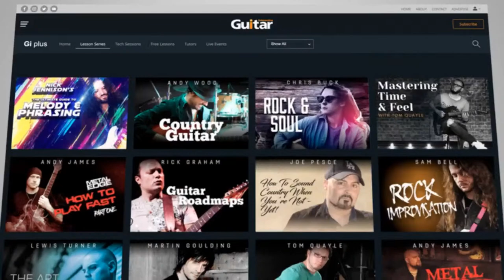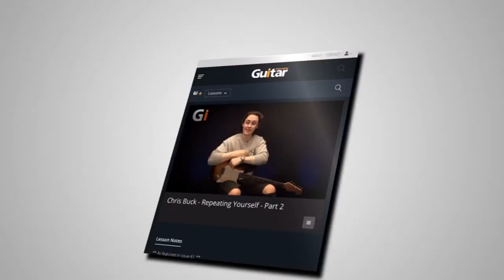EXPRESSIVE TECHNIQUES! | Pro Level Guitar Technique | Gi Livestream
FREE Music news direct to your inbox!

Get the music & guitar news you'll actually WANT to read about!

The latest guitar news, artist interviews, gear reviews and in-depth music features, delivered straight to your inbox FREE

Don’t miss a thing! Get the Guitar Interactive Newsletter - The Worlds No.1 Free Digital Guitar Magazine.

Get FREE guitar lessons over at the Licklibrary channel.

Fun guitar lessons from the team that cares about your progress. From beginner to intermediate, to pro. We're with you every step of the way.

Everyone wants to be a more expressive guitar player, right? Beyond the very basics, expressive techniques are probably the most important thing for a guitarist to master. They’re also the hardest thing to teach, which is why good information on being expressive is so hard to find. Luckily, Nick Jennison is here to help in this FREE live guitar lesson!